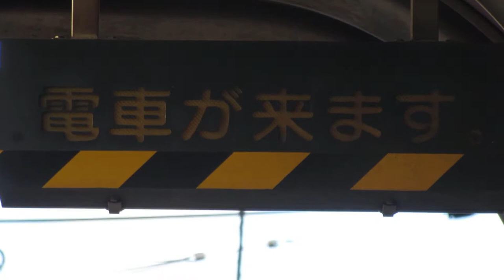とさでん交通 列車接近表示機 デンテツターミナルビル停留所